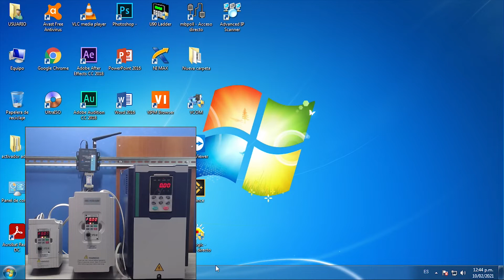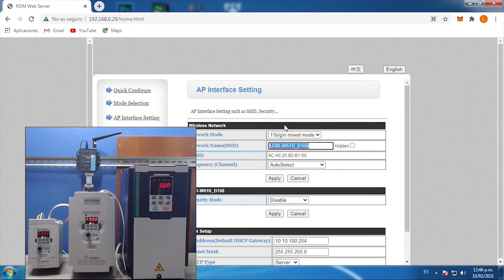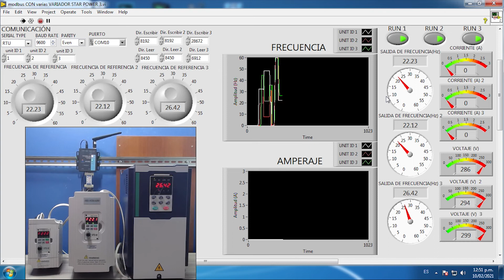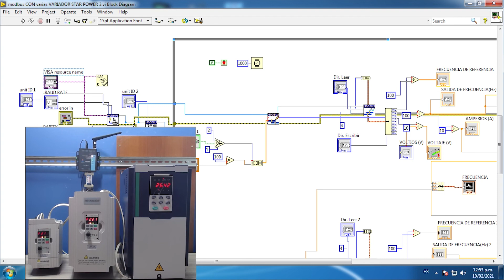Funcionamiento y control de Variador de Frecuencia por Modbus remoto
Variadores de Frecuencia ¿Cómo controlarlos desde cualquier lugar?
Buenas hoy les presentare la comunicación modbus serial con 3 dispositivos (variadores de velocidad) por medio del NIVisa hecho en Labview 2020.
VARIADORES DE FRECUENCIA FUNCIONAMIENTO REMOTO
Página web:
Modo y control de posición con 4 Servos y motores paso a paso con el PLC Siemens S7 200 CPU286

Musica
Sunburst